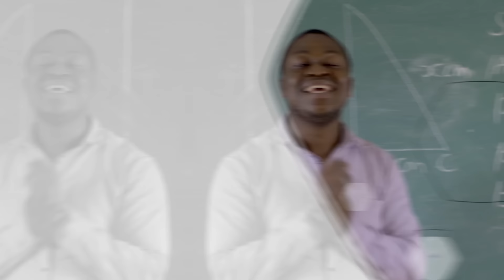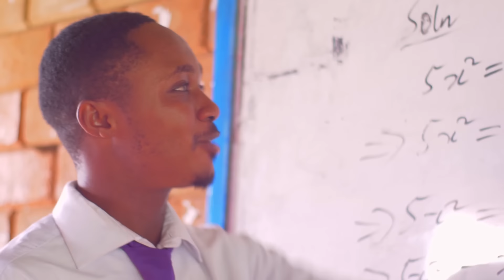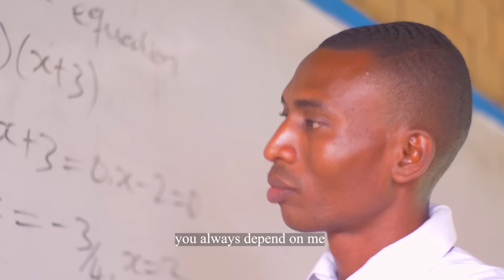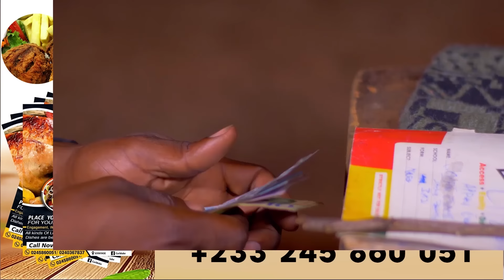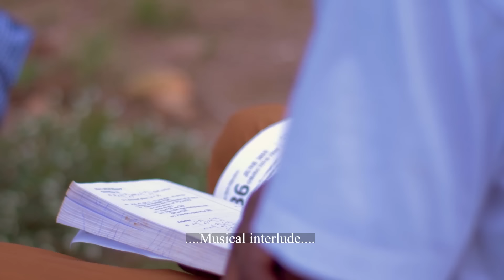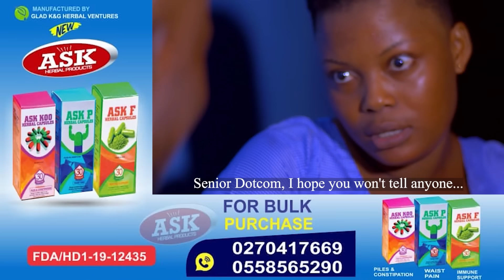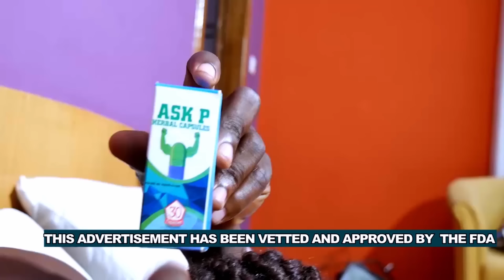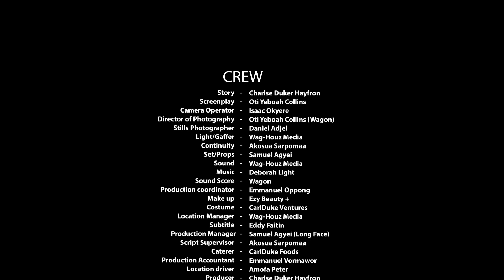HASL FULL MOVIE PART 6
GLAD K&G HERBAL VENTURES
ASK HERBAL PRODUCTS
*Ask Koo Herbal Capsules,
     -Piles & Constipation
*Ask P Herbal Capsules,
     -Waist Pain
*Ask F Herbal Capsules
    -Immune Support

CARLDUKE FOODS
All kinds of Local & Continental Dishes are being served.
Place your Order for your Engagement, Weddings, Parties, etc.

EMBO CREATION
Services rendered
Clothings
Footwears
Bags etc.

Drop any comment and let's have fun as well

Like our Facebook page: @HASLTVSERIES